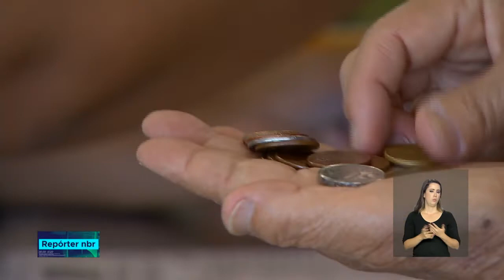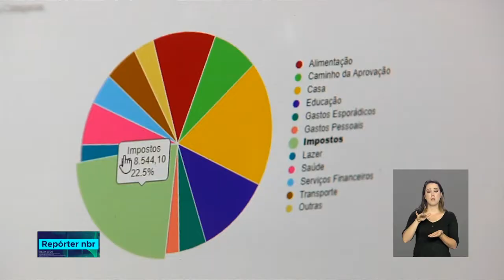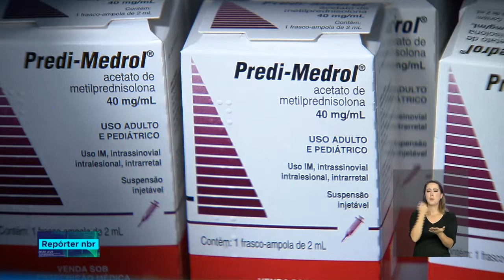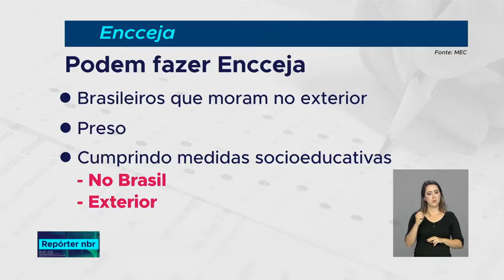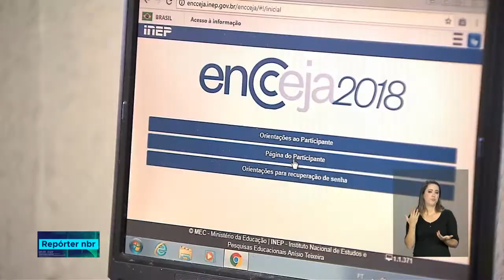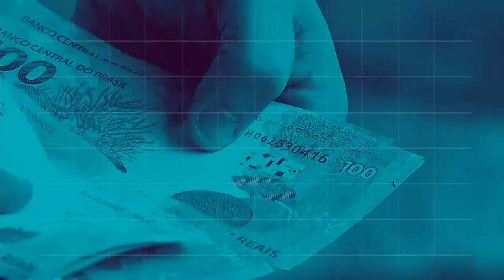BOLETIM REPÓRTER NBR 20h - 19 de julho de 2018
REPÓRTER NBR 20h - 19.07.18: pesquisa do Banco Central aponta que o dinheiro em espécie é utilizado por 96% dos brasileiros. Veja também: antes de qualquer medicamento chegar ao SUS ele passa por testes e por uma consulta pública, podendo ser ou não aprovado.